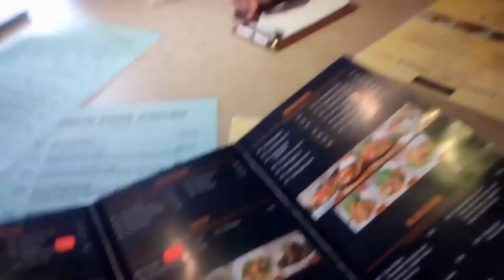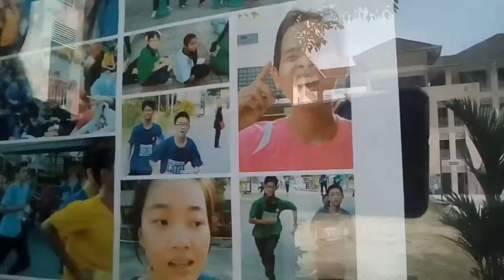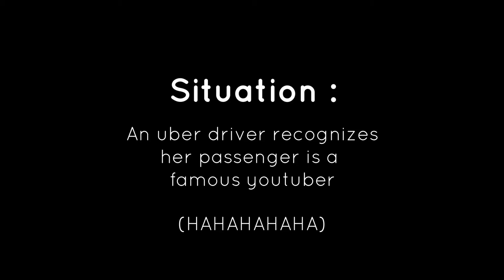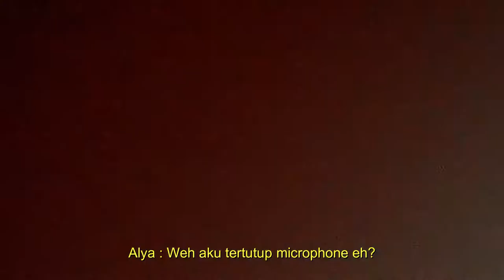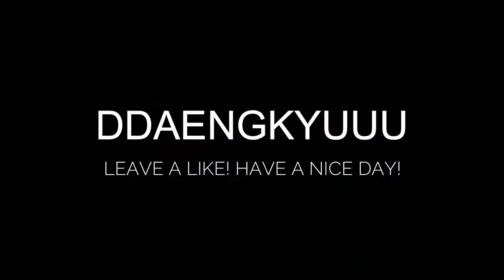BATTLE OF THE SEXES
Been a while! Enjoy this time's video where I compile stuffs into one again from some events like Anugerah Cemerlang, SMKS4BK's Sports Day, Badminton and just hanging out.

A few bits like the badminton battle(ok we didnt win actually. It's a tie lol) and Japanese conversation were actually spontaneous! The idea came out of nowhere. Nonetheless, we really had fun doing it despite lacking in so many stuffs.

Creds to Caer and Dina for most of the contents.

Until next time. Yours truly, Yasmin.

Song choices:
The Darkness - I Believe In a Thing Called Love
Soyu & Junggigo - Some (instrumental)
Aziz Harun - Jangan